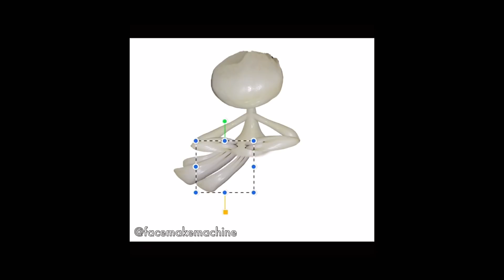과일로 킬리아 만드는법